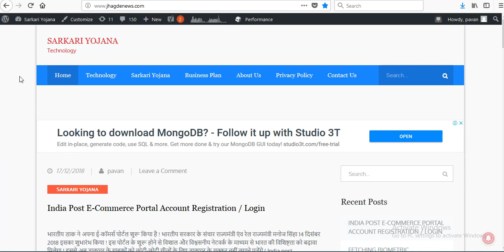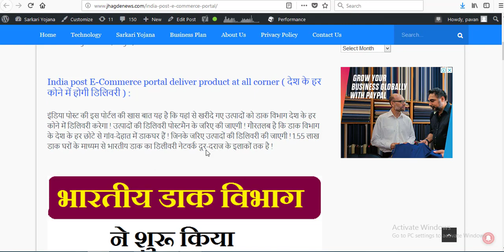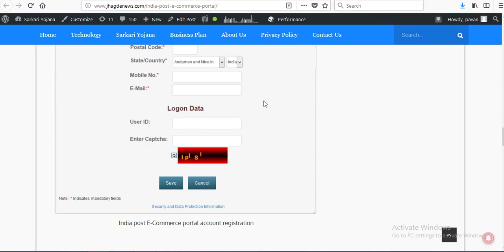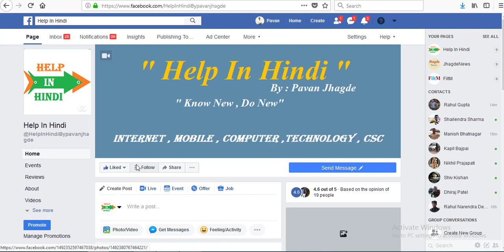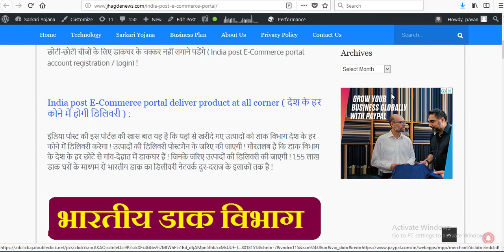भारतीय डाक विभाग ने शुरू किया ई-कॉमर्स पोर्टल, India post E-Commerce portal account registration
भारतीय डाक ने अपना ई-कॉमर्स पोर्टल शुरू किया है ! भारतीय सरकार के संचार राज्यमंत्री एंव रेल राज्यमंत्री मनोज सिंहा 14 दिसंबर 2018  इसका शुभारंभ किया  ! इस पोर्टल के शुरू होने से विशाल और विश्वसनीय नेटवर्क के माध्यम से भारत की विशिष्टता को बढ़ावा मिलेगा ! इससे अब डाकघर के ग्राहकों को छोटी-छोटी चीजों के लिए डाकघर के चक्कर नहीं लगाने पडेंगे !